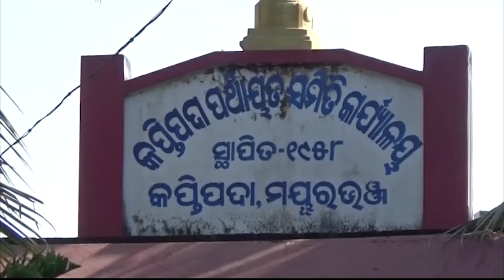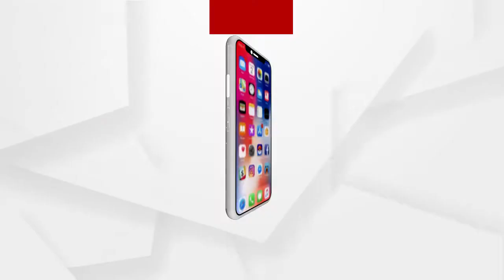ବେକରେ ହୋଇଥିବା ଘା ଦେଉଛି ଯନ୍ତ୍ରଣା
କଥାରେ ଅଛି ଛୋଟିଆ ଘା’କୁ ଟଙ୍କା ନିଅଂଟ । ଅବସ୍ଥା ସେହିଭଳି ହିଁ ହେଲା । ବେକରେ ହୋଇଥିବା ଛୋଟିଆ ଘମିରିଟିଏ ଟ୍ୟୁମର ହୋଇଗଲା । ପାଖରେ ସମ୍ବଳ ନ ଥିବାରୁ ଯେଣେତେଣେ ପ୍ରକାରେ ଅପରେସନ୍ କରାଗଲା । ହେଲେ ଏବେ ସମ୍ବଳ ଅଭାବରୁ ଜୀବନ ଯନ୍ତ୍ରଣାରେ ଛଟପଟ ହେଉଛନ୍ତି ବାସନ୍ତୀ । ଦେଖନ୍ତୁ ବାସନ୍ତୀଙ୍କ ଯନ୍ତ୍ରଣା ଭରା ଜୀବନର କାହାଣୀ.